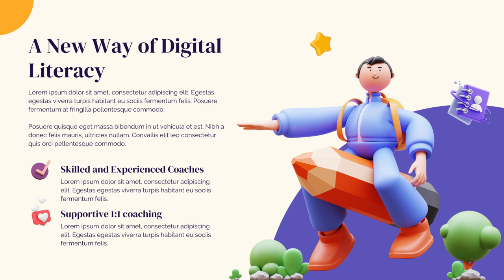Jasa Video Promosi Pelatihan, Kamar bedah, Basic Dasar, Hipkabi, Profil Rumah Sakit, Klinik Pratama